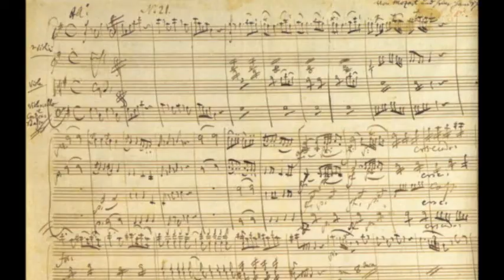Моцарт - "Маленька нічна серенада" № 13 / Eine kleine Nachtmusik / Little Night Serenade by Mozart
Маленька нічна серенада (нім. Eine kleine Nachtmusik, серенада № 13 для струнних у соль мажор), — серенада у чотирьох частинах, написана Вольфгангом Амадеєм Моцартом в 1787 році, є одним з найвідоміших творів композитора.

Твір написаний для ансамблю з двох скрипок, альта, віолончелі та контрабасу, але часто виконується струнними оркестрами.